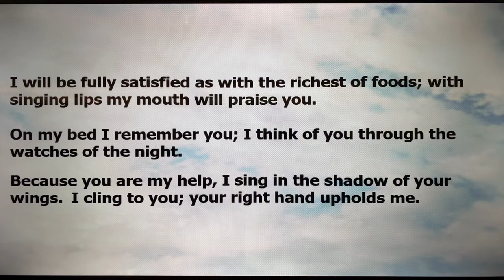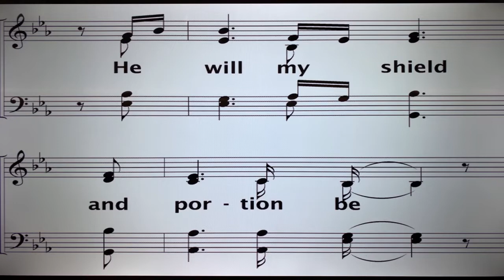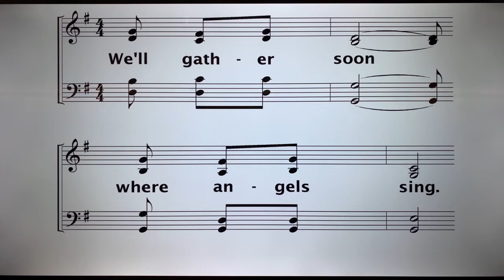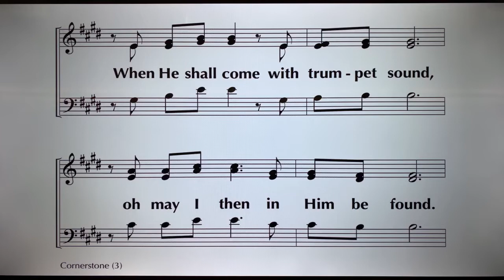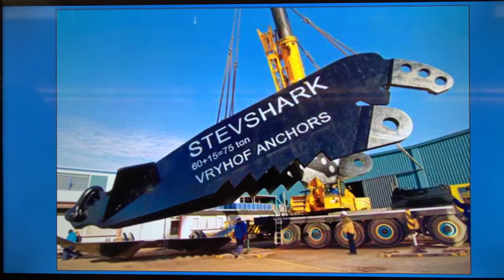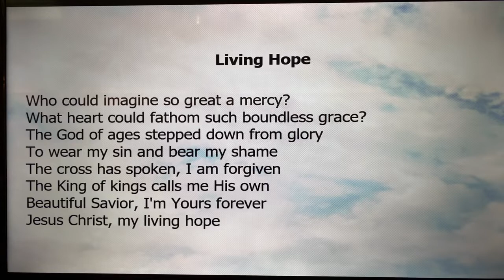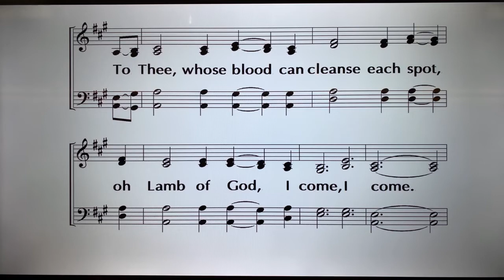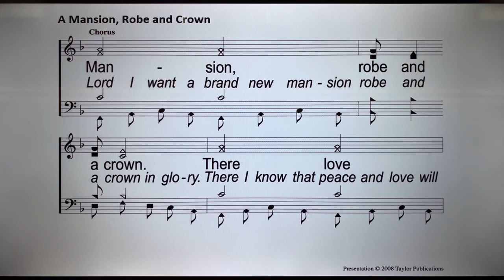Worship Service with the Melbourne Church of Christ | May 10, 2020